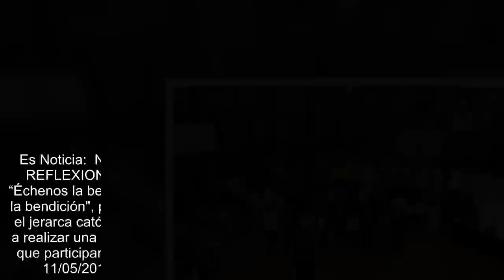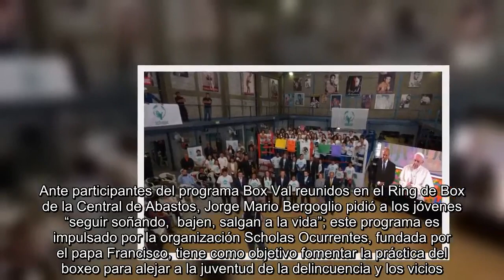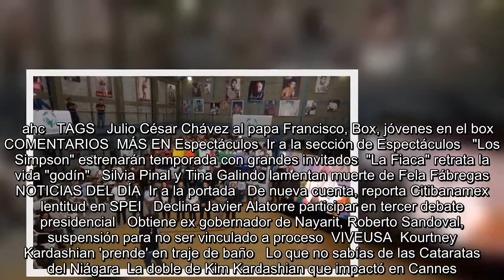“Échenos la bendición", pide Julio César Chávez al papa Francisco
Es Noticia:  Narcomenudeo en CU   Acoso sexual   Elecciones 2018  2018 REFLEXIONES   Se encuentra usted aquíINICIO // Nación // Sociedad // “Échenos la bendición", pide Julio César Chávez al papa Francisco  “Échenos la bendición", pide Julio César Chávez al papa Francisco  Desde El Vaticano, el jerarca católico reaccionó con risas ante la petición del pugilista y accedió a realizar una oración por México durante una video conferencia con jóvenes que participan en el programa Box Val, impulsado por el Pontífice  Especial   11/05/2018 15:08   Astrid Rivera   Ciudad de México  -A +A  CDMX.- “Éch